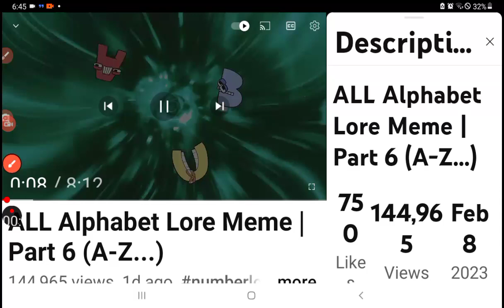Alphabet Lore in a Swirl